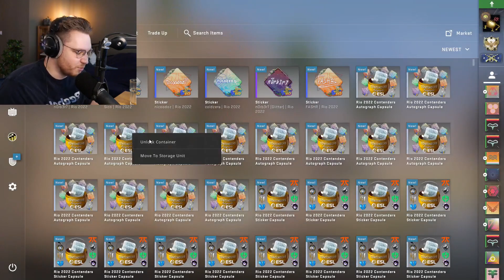"First case, first gold" - ohnePixel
Daily ohnePixel clips! Sometimes longer videos too or clips from csgo pros but 90%+ ohnePixel clips.